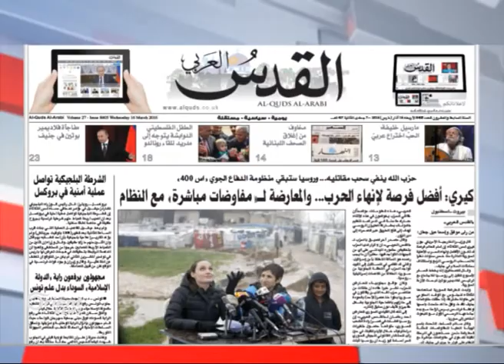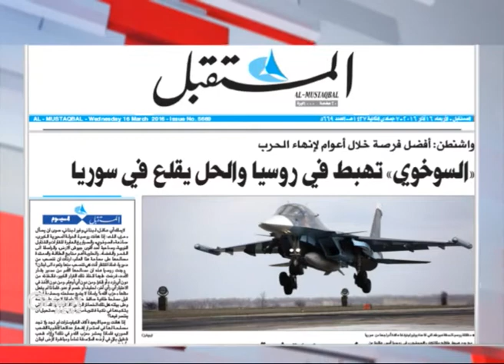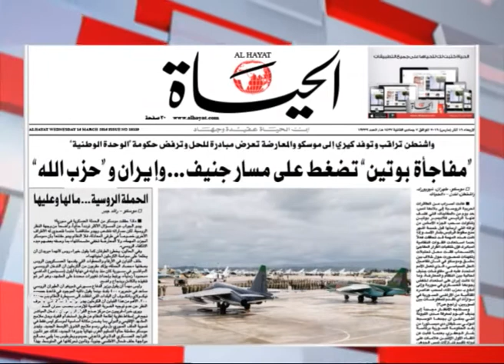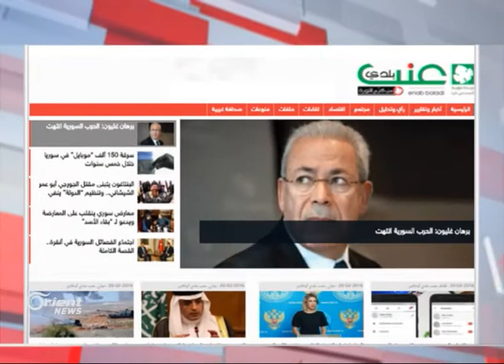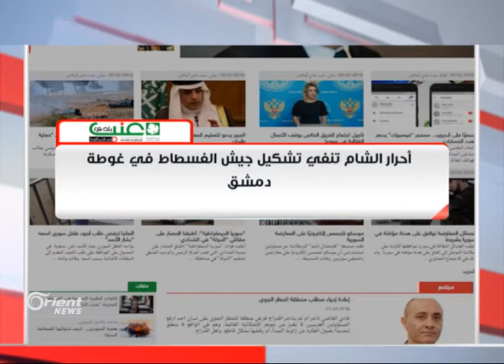جولة في الصحافة العربية 16-3-2016 | جولة الصباح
اعداد الفقرة: سعد أبو علي
تقديم : محمد الجزار

جولة الصباح
أورينت نيوز